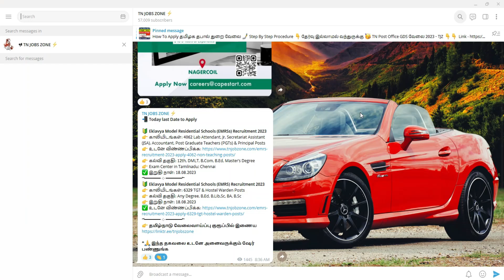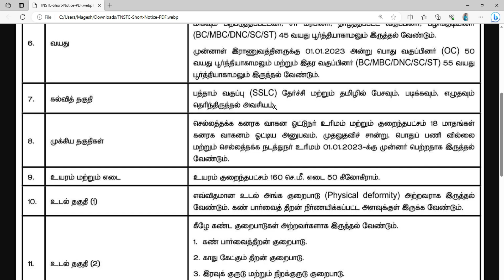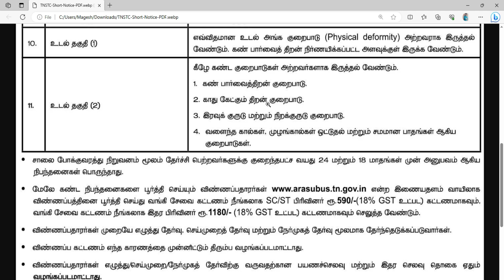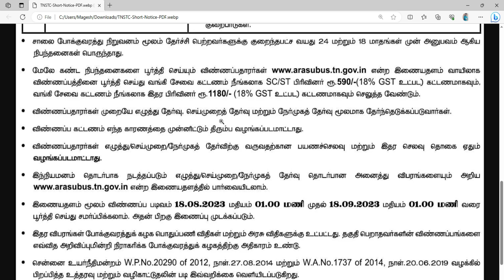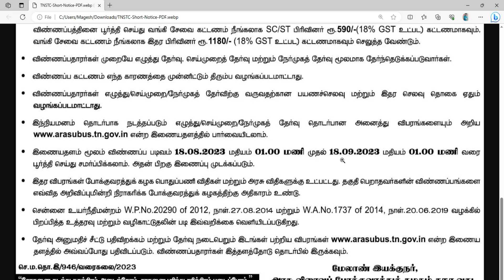TNSTC RECRUITMENT 2023 😍 TNSTC RECRUITMENT 2023 NOTIFICATION👉TNSTC DRIVER CONDUCTOR RECRUITMENT 2023